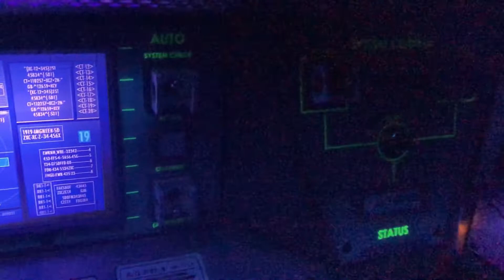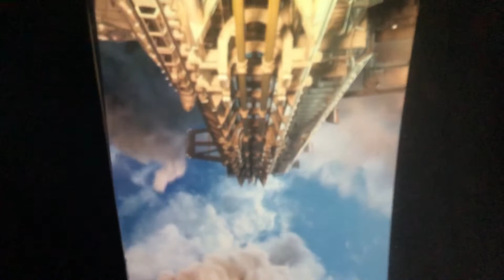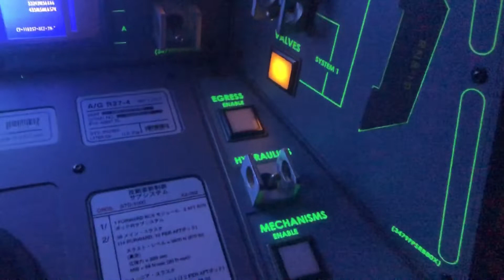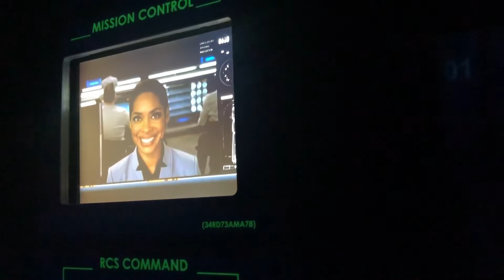Mission Space - Both Sides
Take flight in two space simulators and learn about what it takes to be an astronaut! Orange will take you to Mars, however it is very intense due to spinning. Green will take you around Earth, and it is not intense. However if you wish to exit, there is the advanced training lab for everyone to enjoy!